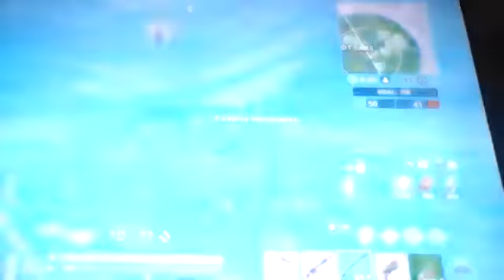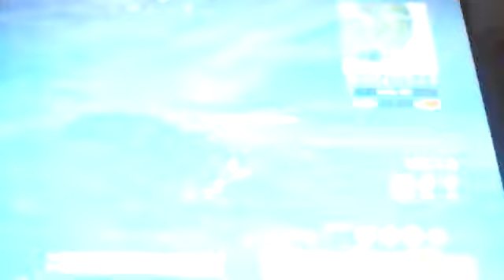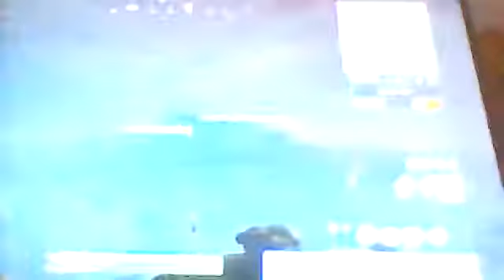WIN 20190704 15 43 34 Pro